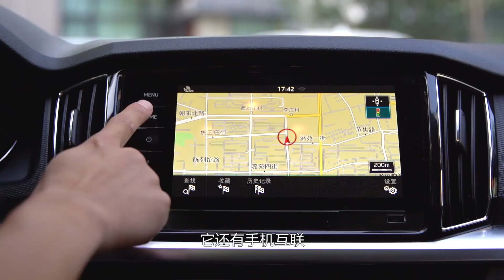年轻一代用车新主张 2020试驾斯柯达柯米克SKODA KAMIQ